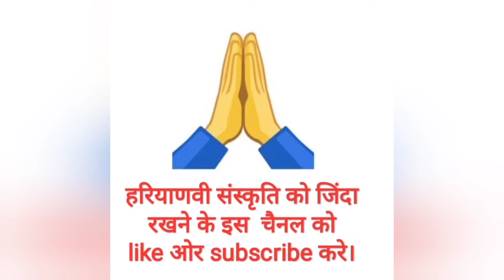या माया कमा के माह धरलि करा ना भजन मुरारी का I Haryanvi Fuhar I Sunder Nagar Hisar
सुंदर नगर हिसार की भजन मंडली द्वारा गाय गए भजन व गीत ।
इस चैनल का उद्देश्य है धीरे-धीरे जो हरियाणवी संस्कृति के गीत व भजन विलुप्त हो रहे हैं या मिल नहीं रहे हैं तो उन लोगों के लिए यह चैनल बनाया गया है यह चैनल समाजिक है व लोगों के मनोरंजन के लिए है आप लोगों से अनुरोध हैं अगर भजन पसंद आए तो प्लीज लाइक जरूर कीजिएगा और सब्सक्राइब जरूर कीजिएगा